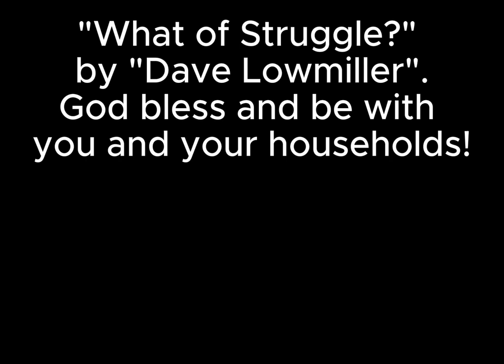VOTING GUIDE 2024!!!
guide
voting
2024
Deadly Creatures OST
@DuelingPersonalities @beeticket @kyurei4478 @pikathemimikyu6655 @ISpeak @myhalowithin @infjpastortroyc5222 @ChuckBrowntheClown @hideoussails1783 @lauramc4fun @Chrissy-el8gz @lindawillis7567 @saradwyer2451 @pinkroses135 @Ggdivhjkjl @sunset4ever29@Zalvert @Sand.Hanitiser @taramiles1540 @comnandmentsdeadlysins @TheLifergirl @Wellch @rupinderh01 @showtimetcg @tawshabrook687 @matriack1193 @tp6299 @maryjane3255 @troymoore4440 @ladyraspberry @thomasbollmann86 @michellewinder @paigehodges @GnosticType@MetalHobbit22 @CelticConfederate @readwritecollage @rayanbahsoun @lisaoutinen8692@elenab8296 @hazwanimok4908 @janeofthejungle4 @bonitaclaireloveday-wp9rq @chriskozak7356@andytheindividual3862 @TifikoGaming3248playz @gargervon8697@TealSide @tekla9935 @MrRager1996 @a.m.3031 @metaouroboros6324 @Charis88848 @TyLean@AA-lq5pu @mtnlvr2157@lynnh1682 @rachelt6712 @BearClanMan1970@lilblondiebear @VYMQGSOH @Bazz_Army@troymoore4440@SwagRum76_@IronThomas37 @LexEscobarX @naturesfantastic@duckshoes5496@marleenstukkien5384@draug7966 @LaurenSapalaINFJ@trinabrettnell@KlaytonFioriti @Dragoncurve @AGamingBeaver